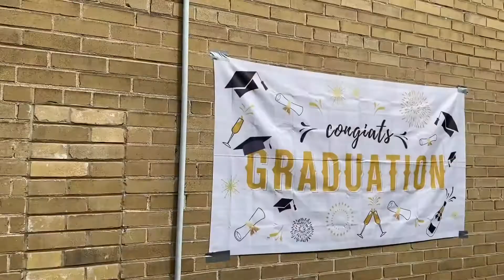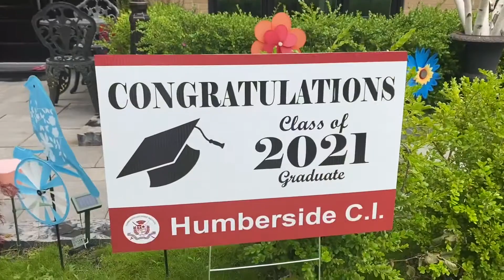PROM 2021 - GRWM + VLOG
Hi guys!! So high school is officially over!! As you know, I finished 2 months ago but for the rest of my friends, they just finished this past week! I’m so grateful we were able to do our own little celebration 🥰 I hope you guys enjoyed this video and CONGRATULATIONS TO THE CLASS OF 2021 !!

also thank you to my amazing friends who came!! I love you guys so so so much and I'm really happy we got to make those memories together :)